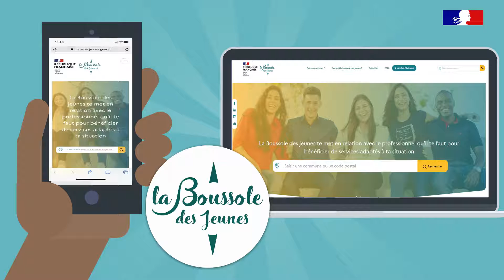FACILITER L'ACCOMPAGNMENT DES JEUNES VERS L'AUTONOMIE - CLLAJ